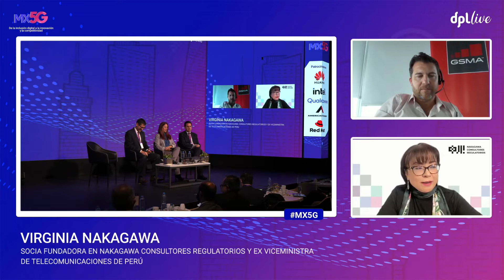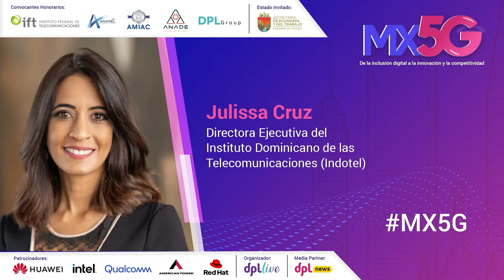MX5G - Espectro accesible para conectar a todos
Participación de Óscar León, Virginia Nakagawa, Salma Jalife Villalón, Lucas Gallitto, César Funes Garay y Alejandro Navarrete, en el foro México 5G, organizado por DPL Live.